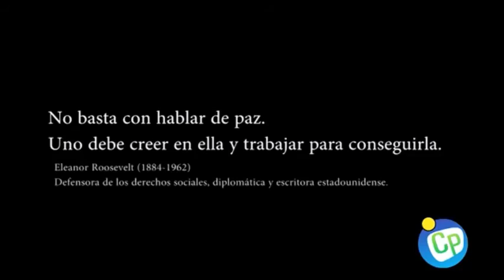Basta Ya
BastaYa Marcha realizada el 17 de abril del 2015, por la paz y en protesta a los cientos de jovenes asesinados en el municipio de El Cerrito.